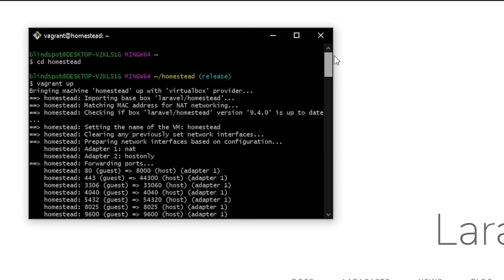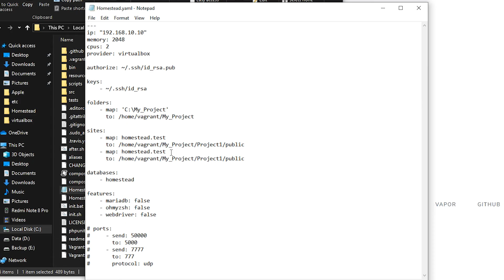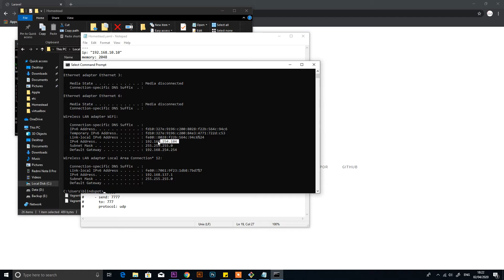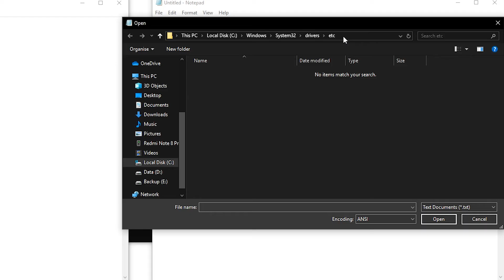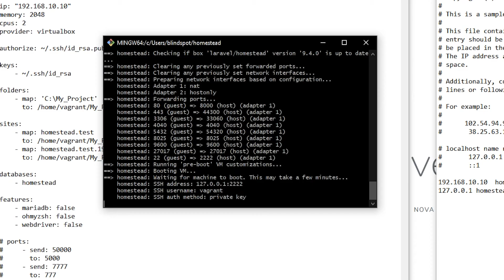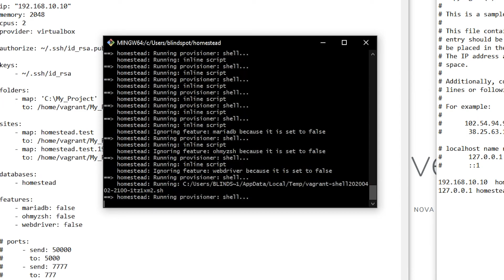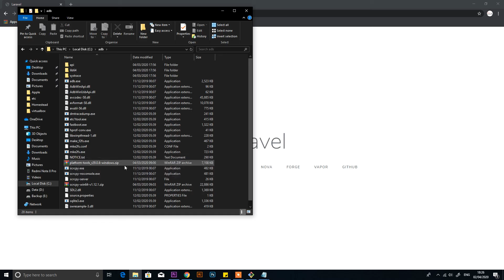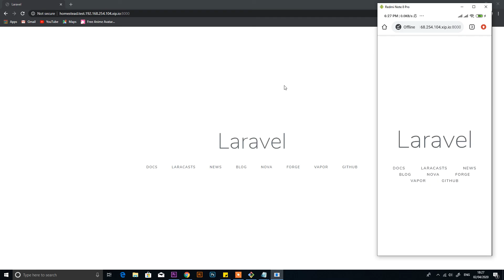How to access laravel from another computer | Laravel Homestead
Hi everyone this video is about accessing your website on any devices inside your local network using Laravel Homestead.

If you are new to Laravel Homestead like me ☺️. Please feel free to view this video for SetUp and installation.